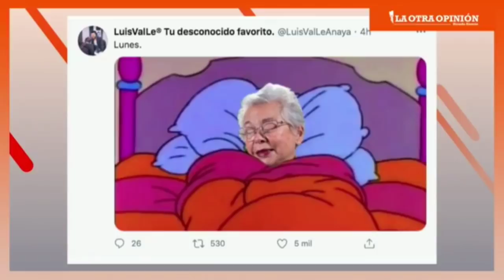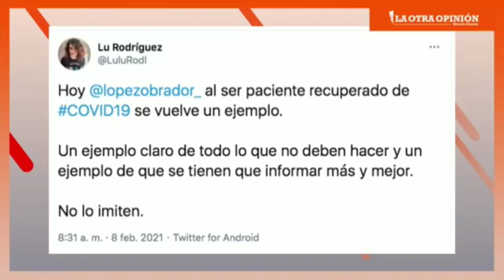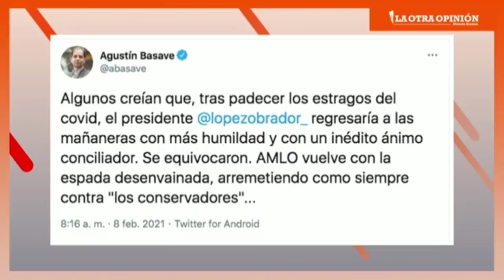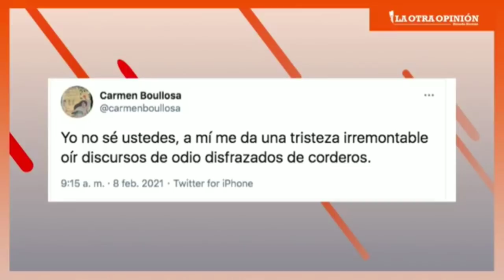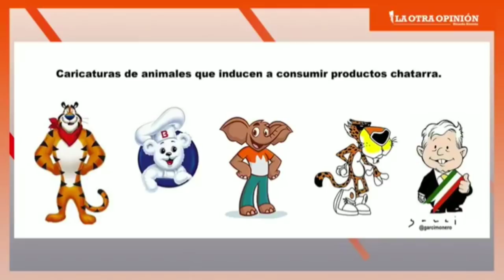AMLO de regreso| Moneros